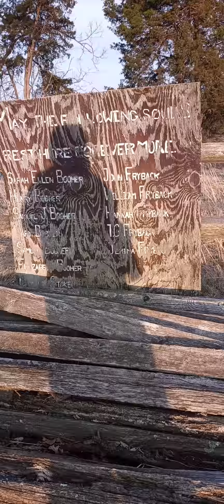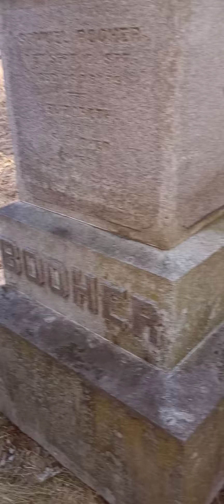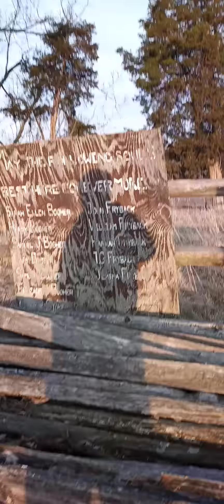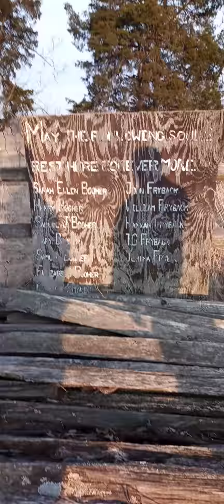5 river metro park cemetery